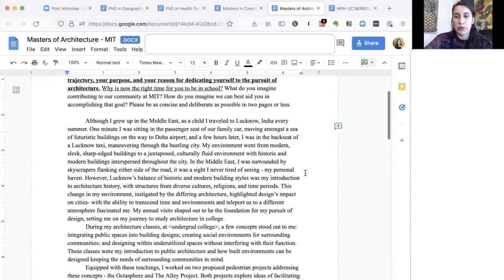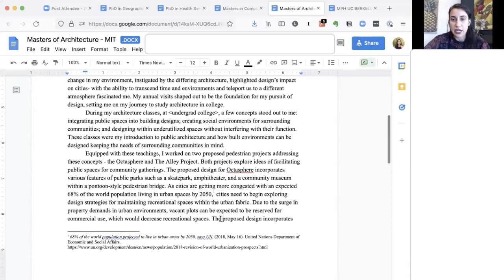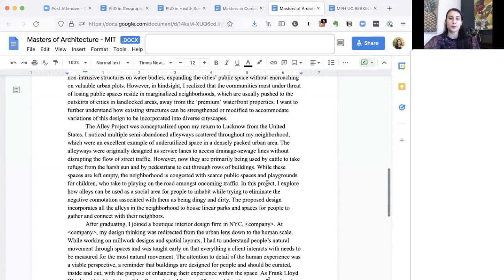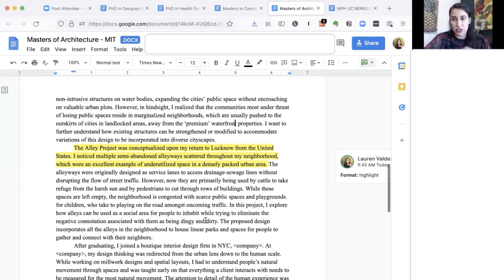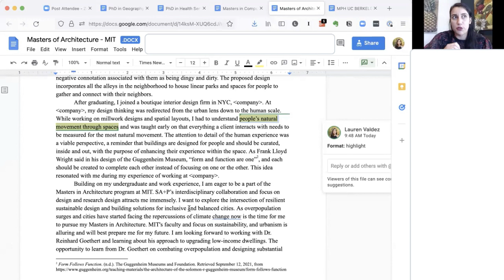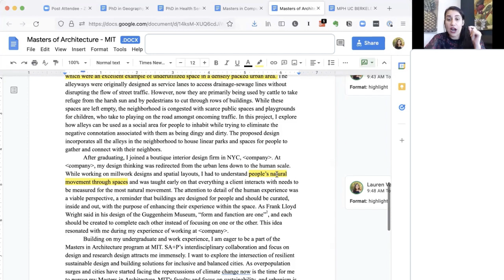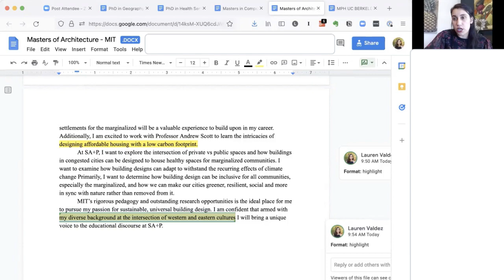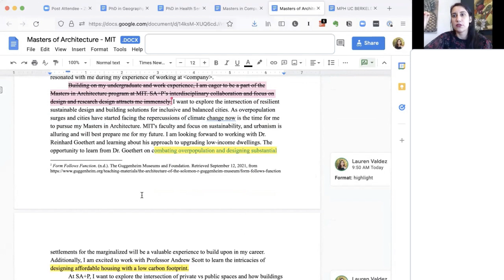MIT Masters in Architecture Essay Feedback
Applying to grad school? In my live office hours, I read essays, give feedback, and answer questions. I read a Statement of Purpose from a student applying to MIT's Masters in Architecture and give feedback. I comment on things that work well in this essay and common mistakes I see when reading graduate school essays.

If you want feedback on your essays from me check out:

My FREE Monthly Office Hours which happen over Zoom

My Grad App Academy program running August through October 2022.